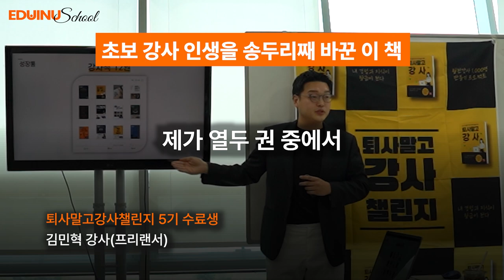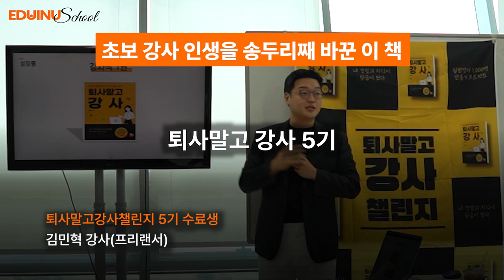초보강사 인생을 송두리째 바꾼 이 책